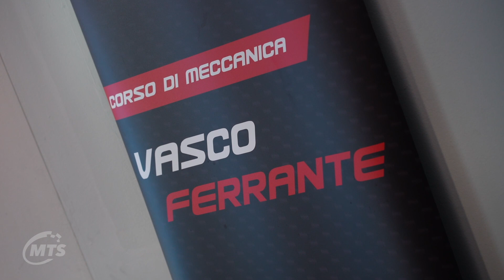Testimonianza Corso Meccanica Vasco Ferrante & Master Race Car Engineer - Lorenzo Galano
Il Corso di Meccanica Vasco Ferrante nasce dalla volontà di permettere anche alle persone che non hanno esperienza di meccanica di poter apprendere le più aggiornate tecniche di riparazione dei veicoli, per poi poter accedere ai corsi dedicati al motorsport come il Corso Moto Racing e il Corso Auto Racing.

Il Corso si svolge all’Autodromo di Monza e nella sede MTS di Lesmo e all'autodromo nazionale di Monza.

Per partecipare al prossimo corso di Meccanica Base Vasco Ferrante Candidati ora